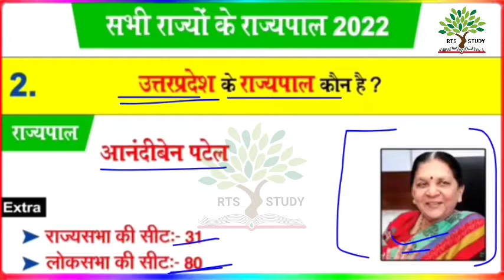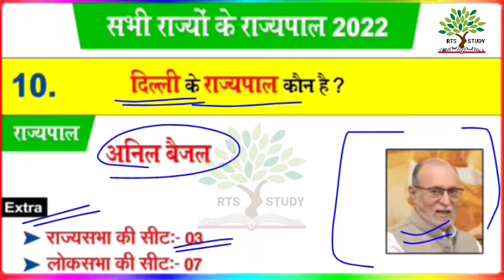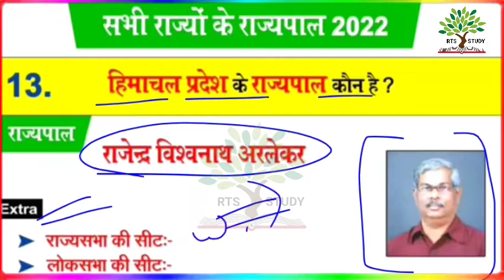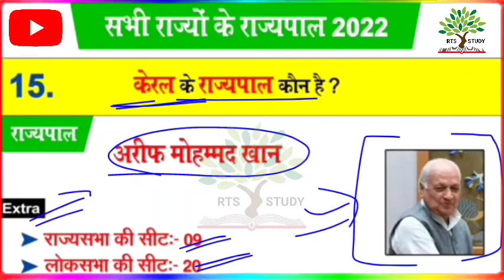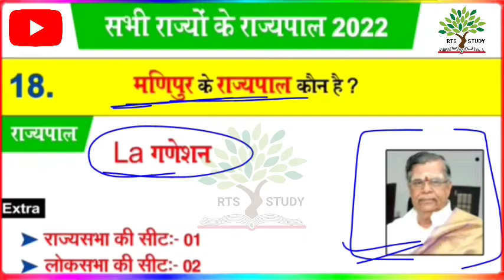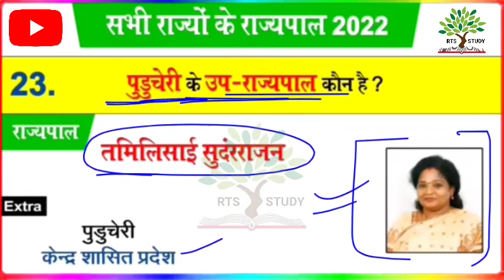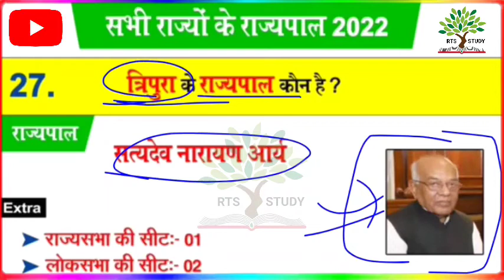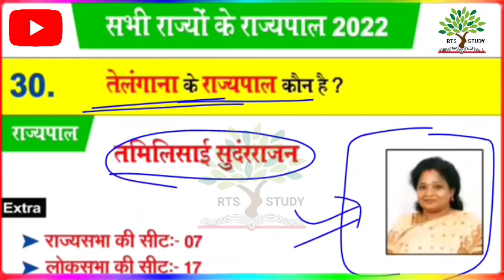सभी 28 राज्य के राज्यपाल। जनवरी 2022 तक । मास्टर वीडियो। 28 State Governor Latest update 2022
सभी 28 राज्य के राज्यपाल। जनवरी 2022 तक । मास्टर वीडियो। 28 State Governor Latest update 2022सभी 28 राज्य के राज्यपाल। जनवरी 2022 तक । मास्टर वीडियो। 28 State Governor Latest update 2022

disturbation act.